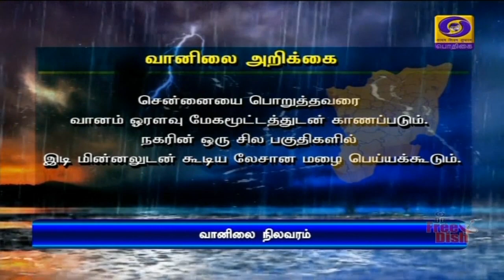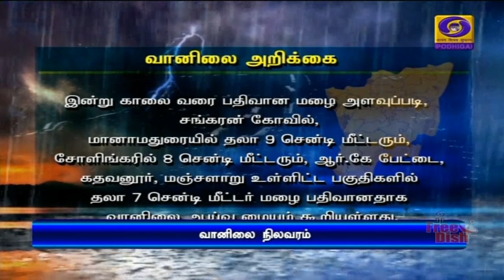13 மாவட்டங்களில் மழை பெய்யும்PodhigaiTamilNews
தமிழகத்தில் பதிமூன்று  மாவட்டங்களில் இன்று பலத்த மழை பெய்யும்-
    சென்னை வானிலை ஆய்வு மையம் தகவல்